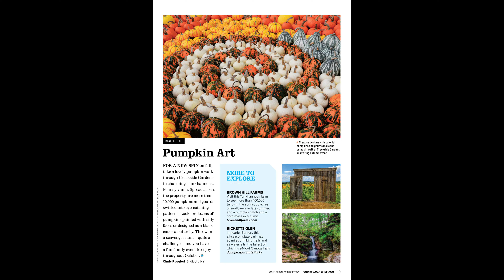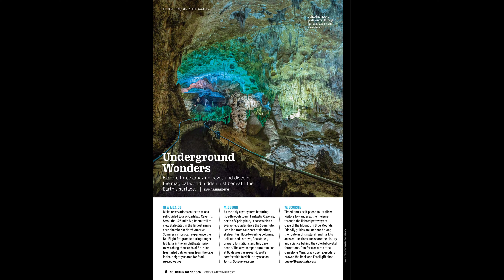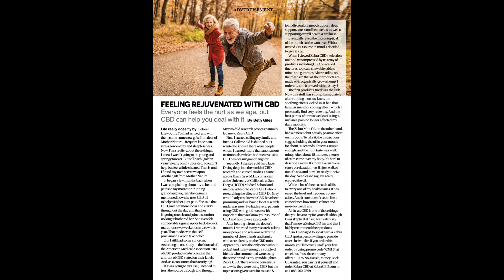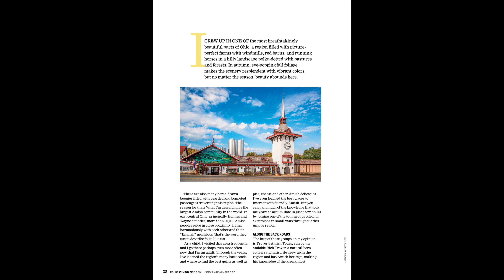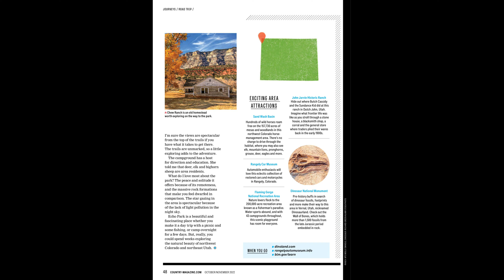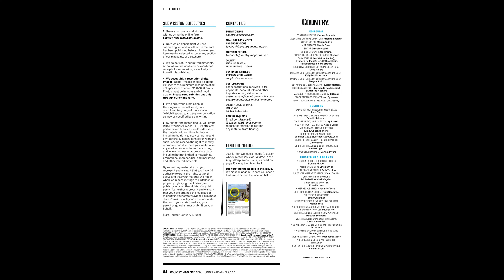Country – October November 2022 | eBook | Magazine